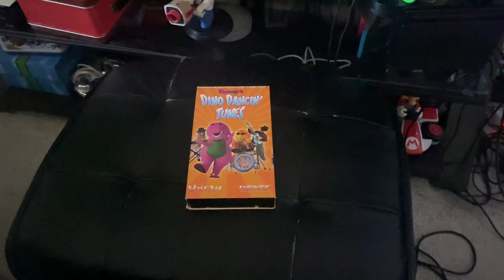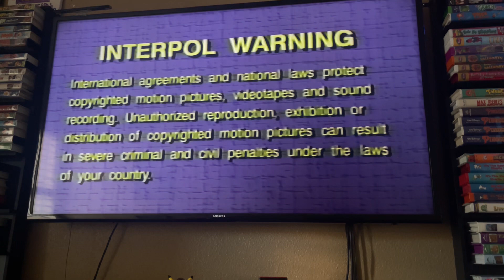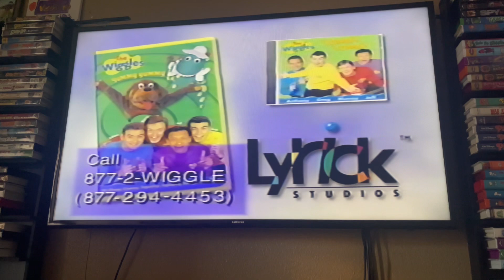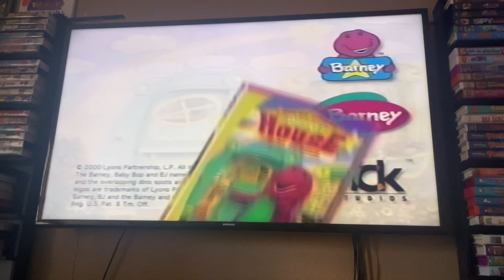Opening To Barney’s Dino Dancin Tunes 2001 VHS Side Label 969